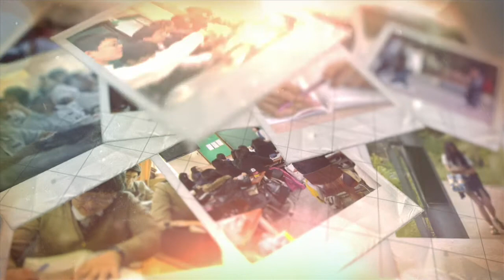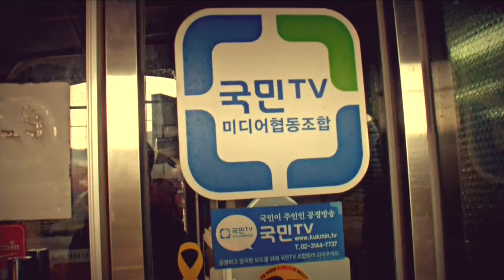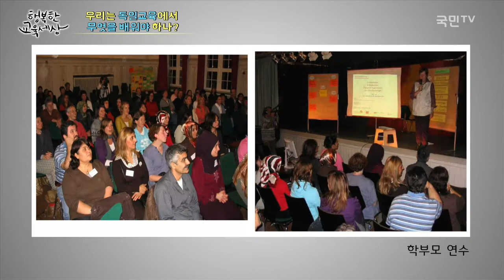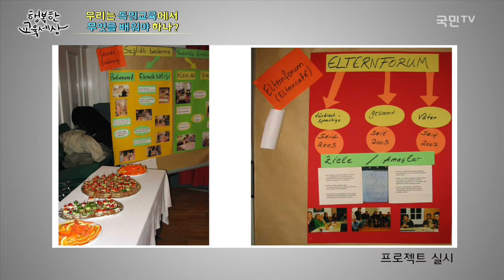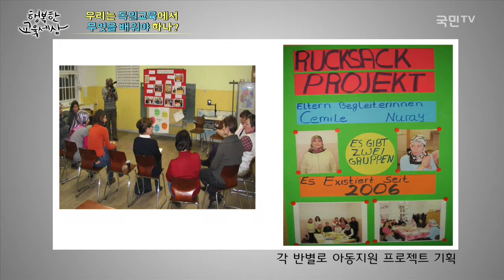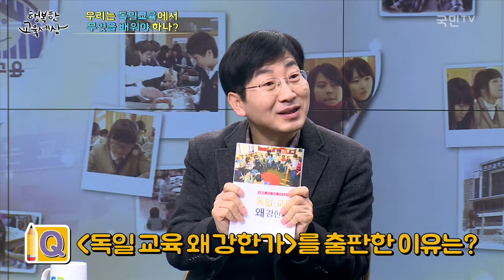[김형태의 행복한 교육세상 #30]우리는 독일교육에서 무엇을 배워야 하나? -'더불어 살기를 가르치는 독일교육'(2016.01.29)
[국민TV] 김형태의 행복한 교육세상

진행 김형태 전 교육위원
출연
박성희 '독일교육 왜 강한가'의 저자

  (텔레그램 최신버전에서 검색창에 kukmintv를 검색해주세요.)